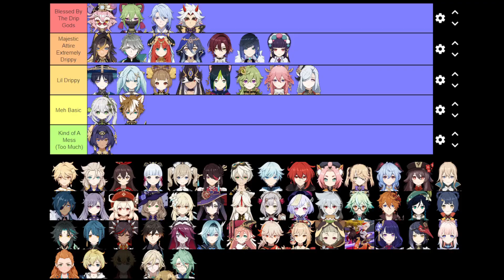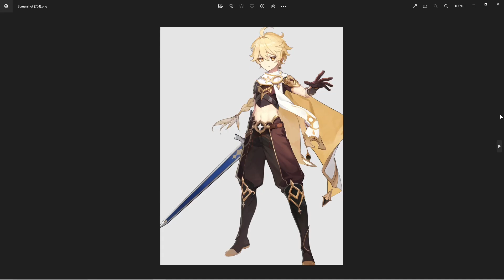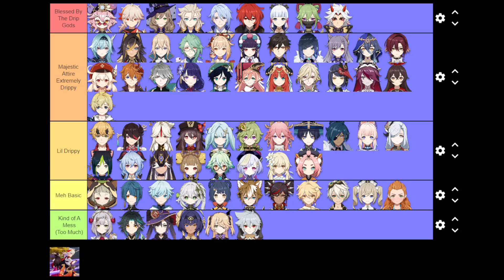The Character Drip Tier List Genshin Impact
The Genshin Impact Drip Tier List

I also do Memes and Gameplay related stuff whenever I get the chance Genshin related

Typical Week will consist of 1 of each type of video
1.Tier List
2.Memeish Video
3. Gameplay Video ( Could be meme related)